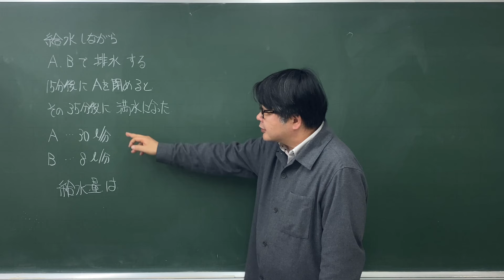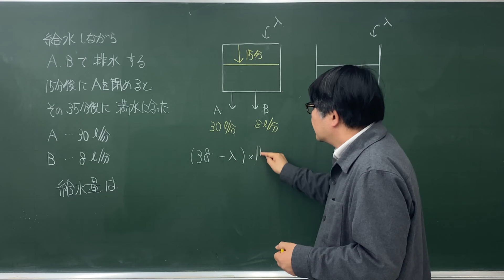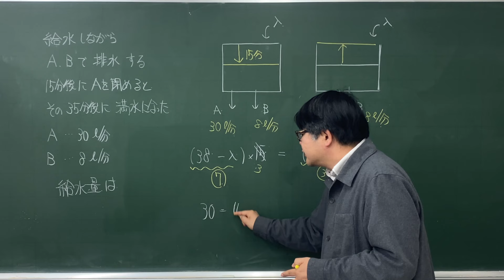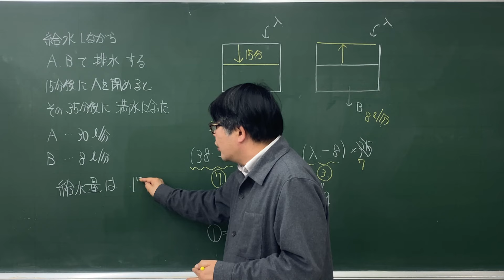【中学受験算数/SPI】数の性質 脳トレ問題 平成14年(2002）灘中１日目 ４⃣ ☆3.0【基礎問題演習/偏差値up】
問題文がかなり長いですね。
出来るだけ短くして、サムネの文章です。
内容はそんなに難しいものではありません。
水入れの問題のようで、要は比の問題です。
一般の進学塾では、５年生の前半ぐらいから習うものです。
入る量の打消しについては簡単に説明しましたが
マイナスを含む消去算，流水算の流速打消し、通過算のトンネル通過などによく出てくるものです。不明量の式について和か差で打ち消すのも重要な考え方ですね

比と割合について習っていたら軽く正解して欲しい問題です。今回は3.0としておきます。

平成14年(2002）灘中１日目　４⃣